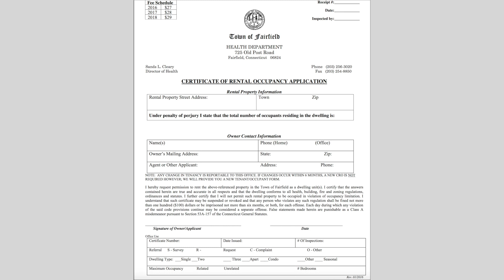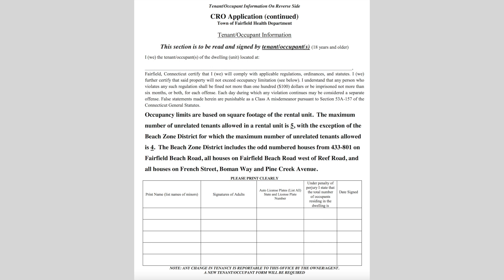Certificate of Rental Occupancy (CRO)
This video explains the process for obtains a Certificate of Rental Occupancy from the Fairfield Health Department.